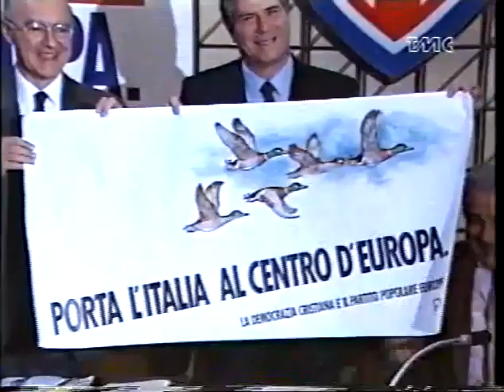1989: DC e PCI si preparano alle elezioni europee. Il PCI candida il politologo Maurice Duverger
Dal telegiornale di Telemontecarlo, maggio 1989